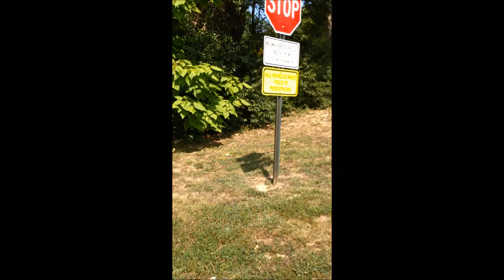Nora take 123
video msg good night. "daddy" hollering during lightning storm. Imaginarium Flip and Fold Double-Sided Easel. playing football. park swing walk after breakfast. watch a show.